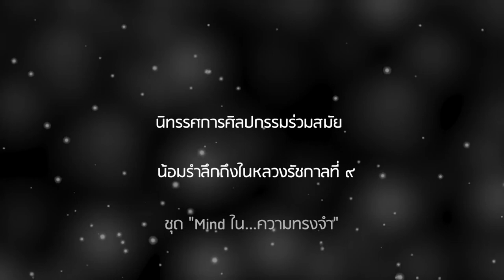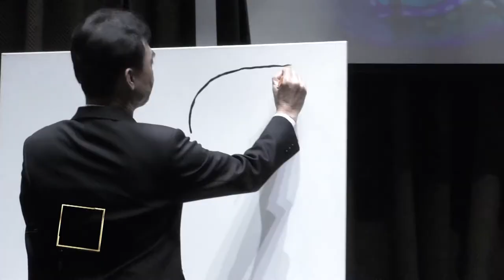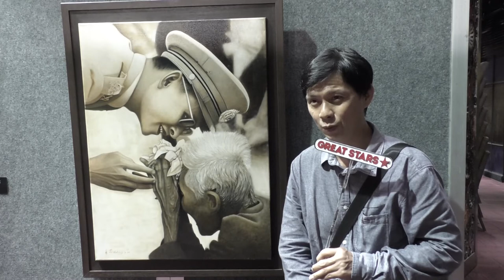นิทรรศการศิลปกรรมร่วมสมัยน้อมรำลึกถึงในหลวงรัชกาลที่ ๙ ชุด Mind ใน...ความทรงจำ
นิทรรศการศิลปกรรมร่วมสมัยน้อมรำลึกถึงในหลวง ร.๙
ชุด “Mind ใน...ความทรงจำ”

สยาม แอ็ท สยาม ดีไซน์ โฮเต็ล กรุงเทพฯ ร่วมกับ ชิด แกลเลอรี่ ขอเชิญเข้าชมงานนิทรรศการศิลปกรรมร่วมสมัยน้อมรำลึกถึงในหลวง ร.๙ ชุด “Mind ใน...ความทรงจำ” ระหว่างวันที่ 3 – 31 ตุลาคม ศกนี้ ตั้งแต่ เวลา 09.00 – 19.00 น. ณ บริเวณแมสซ่าไนน์ ชั้นล็อบบี้ ของโรงแรมฯ รายได้จากการจำหน่ายภาพสมทบทุน ศูนย์พัฒนาอาชีพคนตาบอด มูลนิธิช่วยคนตาบอดแห่งประเทศไทย ในพระบรมราชินูปถัมภ์

“Mind ใน...ความทรงจำ” เป็นการแสดงงานนิทรรศการศิลปกรรมร่วมสมัยเพื่อน้อมรำลึกถึงพระมหากรุณาธิคุณและถวายความอาลัยพระบาทสมเด็จพระปรมินทรมหาภูมิพลอดุลยเดช โดยจัดแสดงผลงานจำนวน 70 ภาพ จากศิลปิน 70 ท่าน ซึ่งได้พร้อมใจกันถ่ายทอดความรู้สึก ความทรงจำ ความจงรักภักดี ตลอดจนคำสอนที่พระองค์ท่านที่ได้ปลูกฝังให้คนไทยรักสามัคคีมาเป็นระยะเวลายาวนาน ออกมาเป็นพระบรมสาทิสลักษณ์ที่งดงามในเทคนิคเฉพาะตัวของศิลปินแต่ละท่านผ่านปลายพู่กันสู่ผืนผ้าใบ โดยภายในงานจะมีการจัดประมูลผลงานศิลปะเพื่อนำรายได้มอบให้กับศูนย์พัฒนาอาชีพคนตาบอด มูลนิธิช่วยคนตาบอดแห่งประเทศไทย ในพระบรมราชินูปถัมภ์

พล.ต.อ. อัศวิน ขวัญเมือง ผู้ว่าราชการกรุงเทพมหานคร ให้เกียรติเป็นประธานเปิดงานใน วันอังคารที่ 3 ตุลาคม 2560 เวลา 18.30 น. ณ ห้องฟังค์ชั่นอีเลฟเว่น ชั้น 11 ของโรงแรมฯ

อินสตาแกรม: greatstarsth